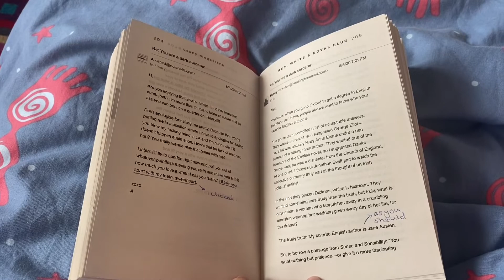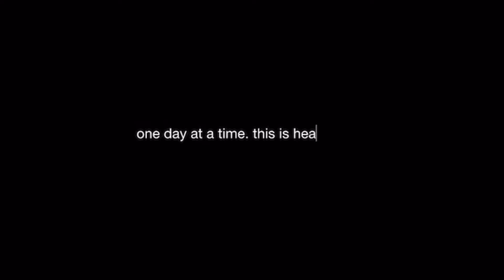first rainy day in august | cozy morning vlog